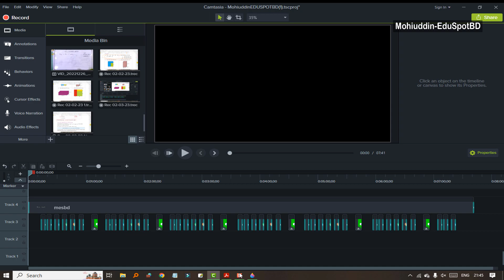৩১. সহজ ‍উপায়ে বর্গ সংখ্যা নির্ণয় (বীজগণিতের সূত্রের সাহায্যে), ২য় অধ্যায়-পর্ব: ২৩ l ৭ম শ্রেণীর গণিত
🔥Topics:
কাজ: সহজ উপায়ে 52,71,21,26,103 এর বর্গ নির্ণয় করো।

✔️✔️৭ম শ্রেণীর গণিত ২০২৩ (সকল ক্লাসের পর্ব✔️✔️):
২০. বাগান ও পুকুরের ক্ষেত্রফল নির্ণয় (৪৫-৪৭ পৃষ্ঠা), ২য় অধ্যায় l পর্ব-১২ l ৭ম শ্রেণীর গণিত ২০২৩
২১. পুকুরের ক্ষেত্রফল কমানো ও বাড়ানো, টাইলস দিয়ে ক্ষেত্রফল (২য় অধ্যায়), পর্ব-১৩ l ৭ম শ্রেণীর গণিত
২৩. একক কাজ: কাগজ কেটে গুণ করো- (2x+1)(x-2), ২য় অধ্যায়, পর্ব-১৫ l ৭ম শ্রেণীর গণিত ২০২৩ l MESBD
২৮. ক্ষেত্রফল ও আয়তন নির্ণয়, দ্বিপদী রাশির বর্গ (২য় অধ্যায়) পর্ব-২০ l ৭ম শ্রেণীর গণিত ২০২৩
২৯. একক কাজ: ছবির সাহায্যে বর্গ ও ক্ষেত্রফল নির্ণয় (২য় অধ্যায়), পর্ব-২১ l ৭ম শ্রেণীর গণিত ২০২৩
৩১. সহজ ‍উপায়ে বর্গ সংখ্যা নির্ণয় (বীজগণিতের সূত্রের সাহায্যে), ২য় অধ্যায়-পর্ব: ২২ l ৭ম শ্রেণীর গণিত